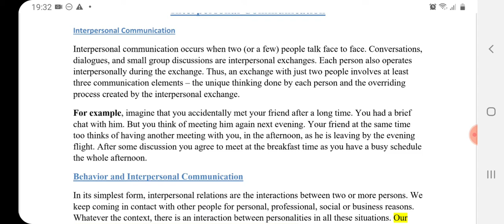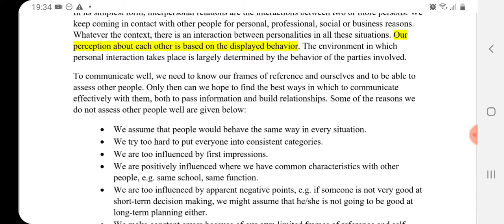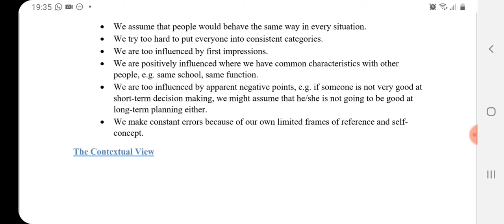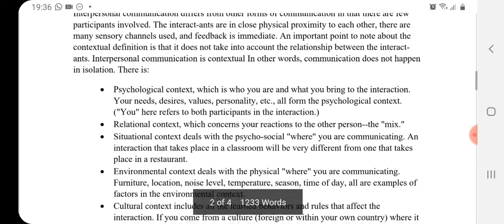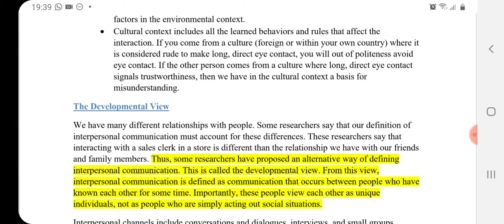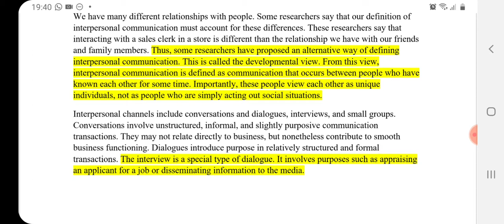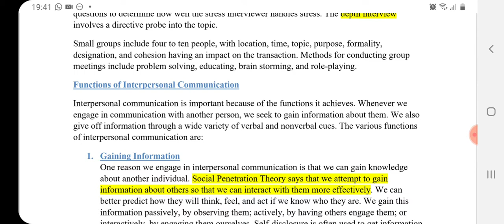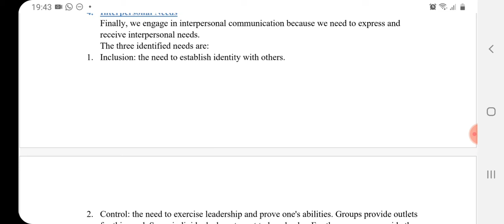MCM301||Communication Skills||Lecture#03||Interpersonal Communication